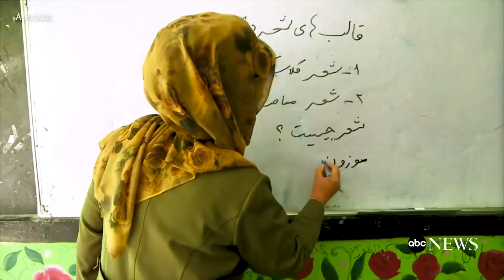Afghanistan’s collapse explained by Martha Raddatz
ABC News Chief Global Affairs Correspondent Martha Raddatz explains what role the U.S. has played in Afghanistan in recent years and why the Taliban wants to take over the country.